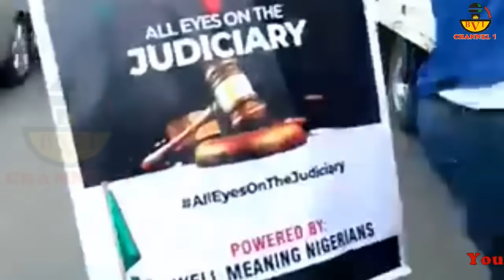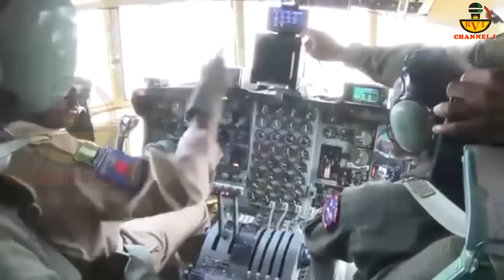We're Afraid Tribunal Judgement May Set Nigeria On Fire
Now We Know Why...
They're Delaying Judgement Day
But We'll Continue To Give Them Sleepless Night

Account Details:
Naira Account:
Account Name: Bia Voice International Ltd.
Bank Name: United Bank Of Africa - UBA.
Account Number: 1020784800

Dollar (USD) Account:
Bank name: First Bank Plc
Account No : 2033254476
Swift code : FBNINGLA
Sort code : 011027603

Cheers.